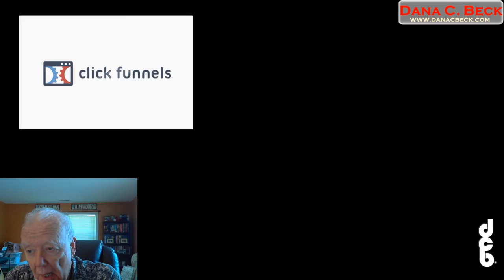Important Tools for Online Entrepreneurs - 2019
Important Tools and Services for any online Entrepreneur
What tools do you use to build and maintain your online business? There is a list of core tools every online entrepreneur should have in their collection of tools. Here is a list of the tools I use frequently as an entrepreneur:

ClickFunnels – ClickFunnels is a robust and very powerful tool for anyone who promotes their service or product online and it is an online sales funnel builder that helps businesses market, sell, and deliver their products online. ClickFunnels makes it easy to create a marketing and sales funnel from the ground up as it incorporates all the core elements needed to have a functional and effective sales funnel.

ClickMagick - is an online marketing platform that allows you to track and optimize your all of your marketing efforts. Many marketers waste tons of money on marketing efforts that aren't working. With ClickMagick, you can identify quickly what marketing strategies are working and what strategies are not!

GetResponse - is an email marketing platform. It enables you to create a valuable marketing list of prospects, partners, and clients, so you can develop relationships with them and build a responsive and profitable customer base. There are numerous tools that GetResponse offers A/B Testing Tools, Free Landing Pages, Free Webforms and Newsletter Templates.

NameCheap - is an ICANN-accredited registrar, which provides services on domain name registration, and offers for sale domain names that are registered to third parties (also known as aftermarket domain names). It is also a web hosting company, based in Phoenix, Arizona. The company claims to manage over 10 million domains. It is the 2nd or 3rd largest domain registration company.

UDIMI – UDIMI is a network where advertisers and publishers exchange trades specifically for solo ads. Currently there is no other major network similar to UDIMI where any individuals are free to join.

CANVA - is a simplified graphic-design tool website, founded in 2012. It uses a drag-and-drop format and provides access to over a million photographs, vectors, graphics, and fonts. It is used by non-designers as well as professionals. The tools can be used for both web and print media design and graphics.

OBS - OBS is a free and open-source software suite for recording and live streaming. OBS provides real-time source and device capture, scene composition, encoding, recording, and broadcasting. Transmission of data is primarily done via the Real Time Messaging Protocol (RTMP) and can be sent to any RTMP supporting destination, including many presets for streaming websites such as YouTube, Twitch.tv, Instagram and Facebook.

This is just a sample of the many, many tools that are available. But most if not all, of these tools are necessary to build a successful online business.